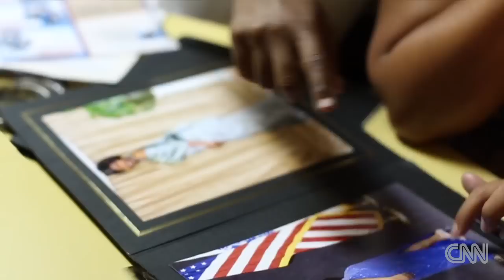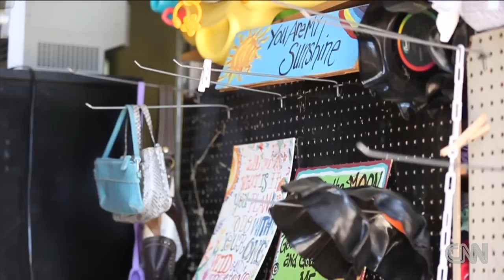No longer dated: High School prom integrated for first time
In Wilcox County, Georgia, teens integrate their prom for the first time in the county's history. For more CNN videos, visit our